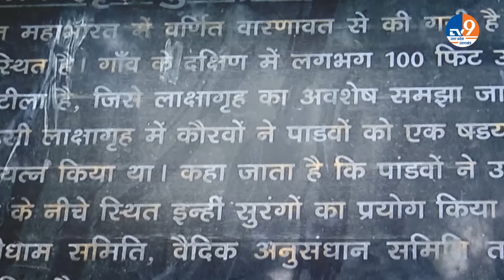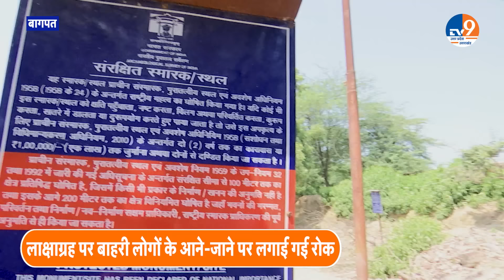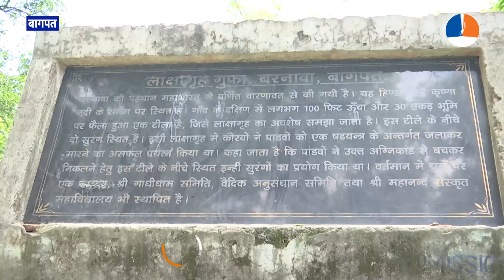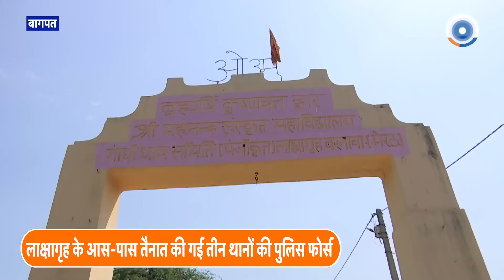Baghpat Lakshagriha: हिंदुओं को मिली जीत के बाद बढ़ाई सुरक्षा, चप्पे-चप्पे पर पुलिस बल किए गए तैनात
बागपत के लाक्षागृह केस में करीब 50 साल बाद.. हिंदू पक्ष को मिली जीत के बाद इलाके में भारी सुरक्षा बल को तैनात कर दिया गया है.. लाक्षागृह स्थित मजार का मालिकाना हक हिंदू पक्ष को मिलने के बाद इलाके में अलर्ट है.. लाक्षागृह के आस-पास कई थानों की फोर्..स और सीओ को लाक्षागृह की सुरक्षा में लगाया गया है.. पीएसी फोर्स और पुलिस ने यहां मुस्तैदी बढ़ा दी है.. करीब दो दर्जन से ज्यादा पुलिस कर्मी लाक्षागृह में तैनात किए गए हैं।
दरअसल 53 वर्षों से बरनावा गांव के टीले को लेकर चल रहे विवाद में..सोमवार को कोर्ट ने अपना फैसला दे दिया है.. कोर्ट ने हिन्दु पक्ष को करीब 100 बीघे में पसरे.. इस टीले का मालिकाना हक दे दिया है.. हिन्दू पक्ष का दावा है कि.. यह टीला बरणावत महल की राख का ढेर है.. यहीं पर द्वापर युग में दुर्योधन ने पांडवों को जलाकर मारने के लिए.. लाख का बेहद खूबसूरत महल बनवाया था।